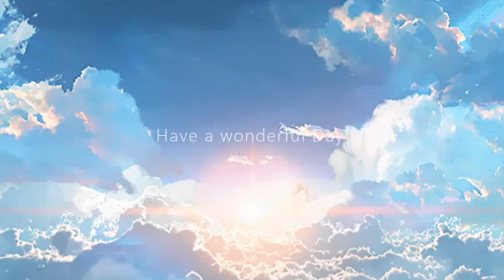UKRAIN & ASCENSION PLAN UPDATE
Blessings,